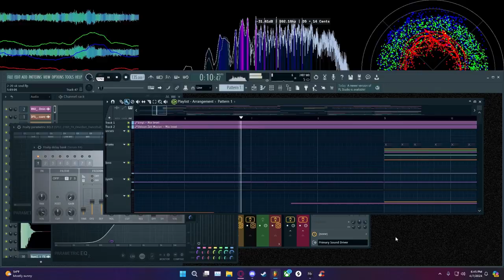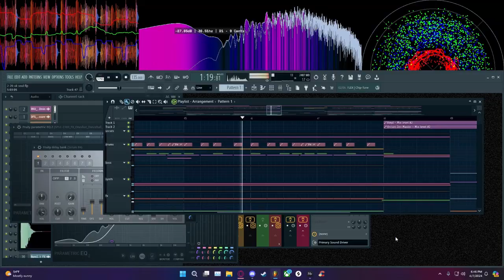2-20 uk soul